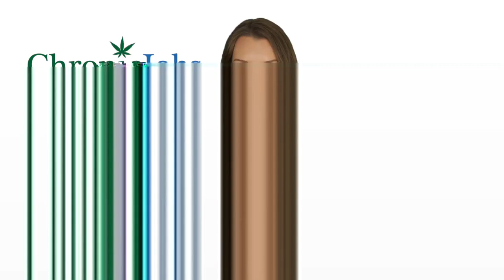Carbondale Marijuana Jobs